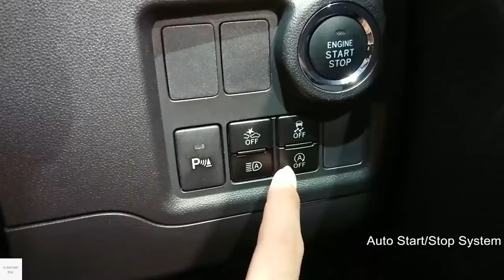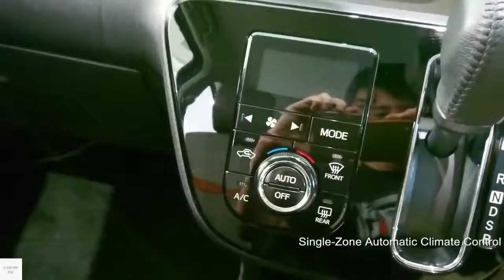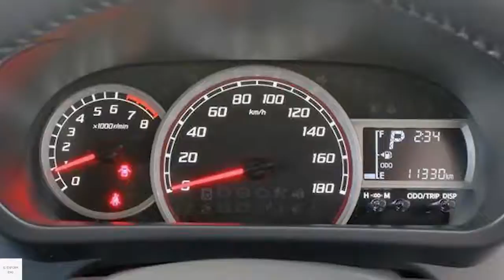2020 Toyota Passo MODA 1 0 In Depth Walkaround Exterior Interior